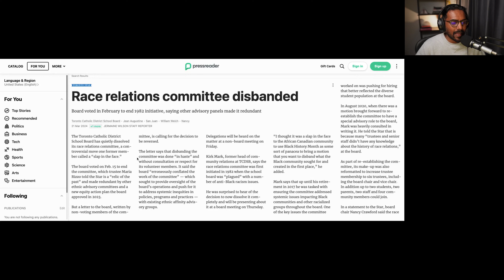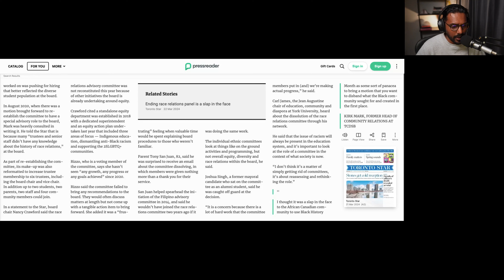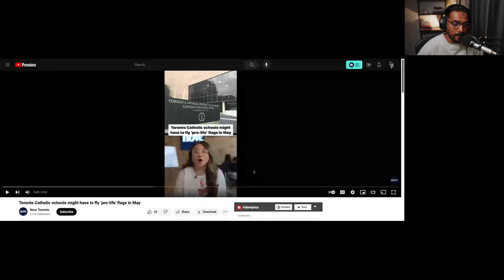School Board DISBANDS Race Relations Committee and attempts to MANDATES Students Protest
00:00 - Disbanding the Race Relations Committee
06:15 - Promoting Open Dialogue on Ab*rtion

Summary
The Toronto Catholic District School Board recently disbanded its Race Relations Committee, citing a lack of progress and tangible goals. This decision raises questions about the effectiveness of anti-racism committees and the impact of mandating attendance and learning. Similarly, the board is considering mandating the flying of a pro-life flag during the month of May, which may also face backlash. The speaker argues that while more education and awareness on abortion is necessary, mandating it may not be beneficial and could undo the intended good.